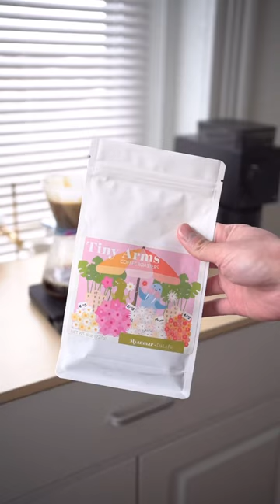The Myanmar coffee by Tiny Arms Coffee Roasters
Morning My friend coffee with Tiny Arms Coffee Roasters

Their coffee is from Myanmar - Da La Pin 📌

This coffee will give you a pink and red tone of flavor, and get some extra star fruit and pineapple when it’s cold. Highly recommended for anyone who is looking for the coffee with red and pink fruits.

Recipe:
Orea V3 with circle paper
Coffee 15g
Water 93’C

70
120
225

Ending time ~2:10

Enjoyed!!